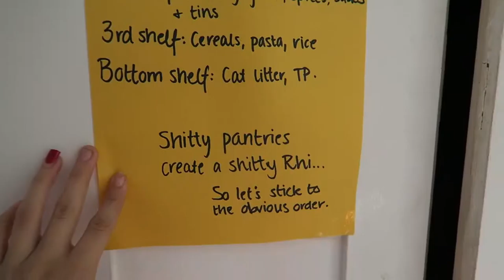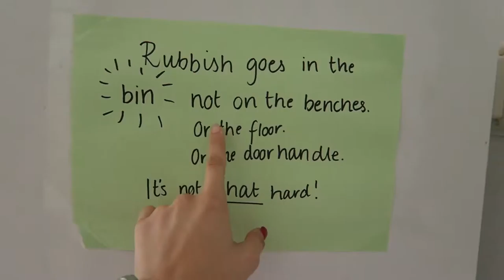Drinking With Goose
Make sure you go give him some love, we've got some videos together going up over there :)

~Find me~

Outtro by Malmen "A Fountain of Scribble Blocks"